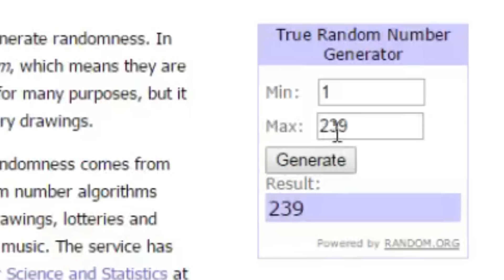SIM 021 — zas.sim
In elementary school, my brother Cary and I used Stagecast Creator to make hundreds of games. Most of them are terrible. All of them will be played by Sam, Cary and me by the time we are done.